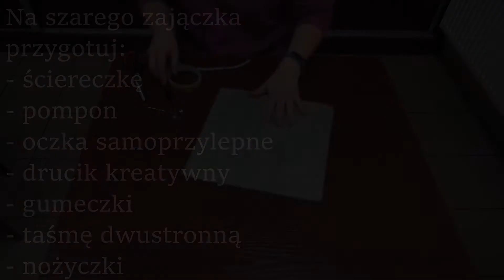Wielkanocne zajączki - Wolsztyński Dom Kultury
Wielkanocne zajączki - zrób to sam!